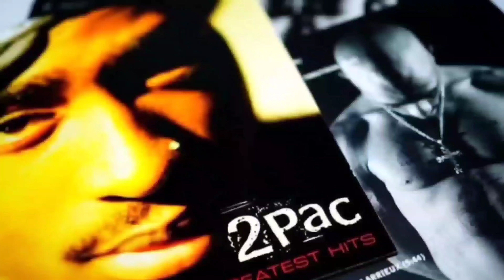2Pac - U Can Call (Original Version)[HD Extreme Bass Boosted][Audio Surround Sound] 4K